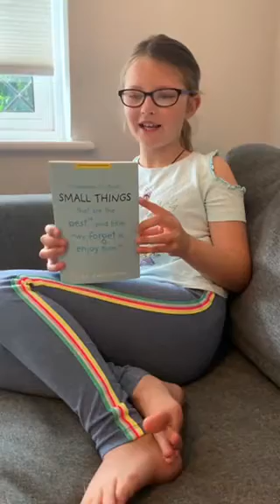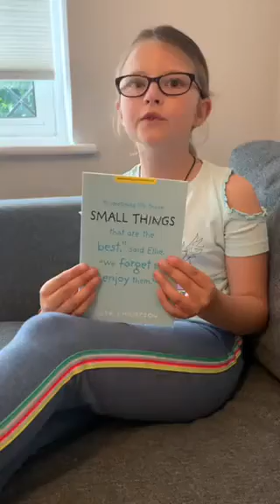The Small Things by Lisa Thompson, reviewed by Abi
Abi reviews The Small Things by Lisa Thompson and tells us why the publisher, Barrington Stoke, is so important to dyslexic readers like her.